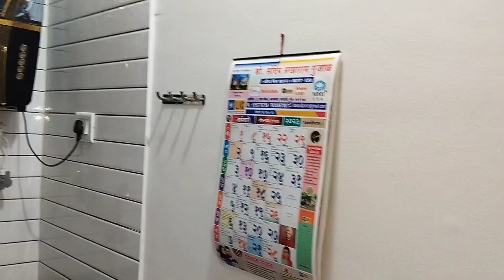Small Modular kitchen furniture design|Kitchen furniture purple and white